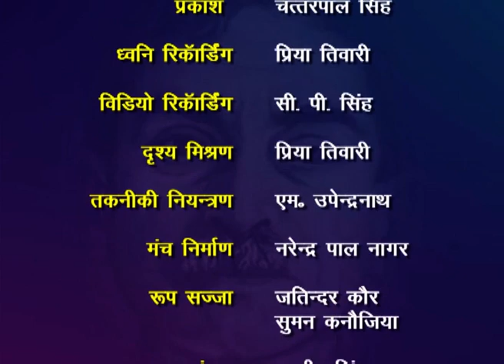कक्षा 11. हिंदी- अंतरा (भाग 1): पाठ 1. ईदगाह- प्रेमचंद